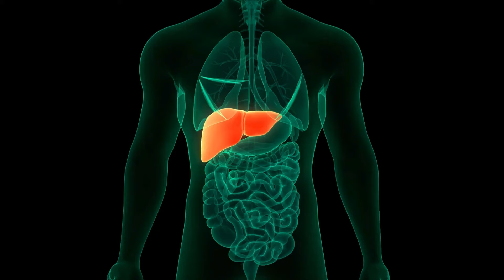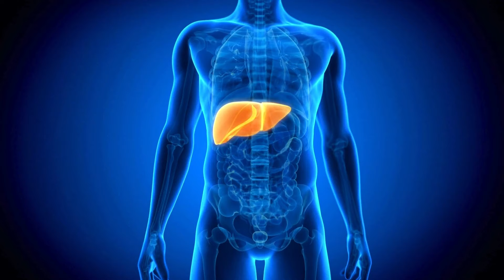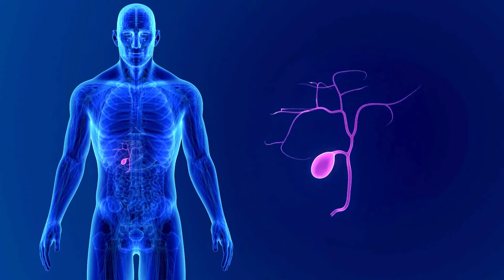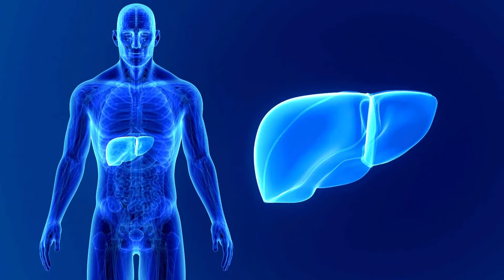Đừng Bỏ Qua 9 Dấu Hiệu Cảnh Báo Gan Đang Suy Yếu | Dược Sĩ Lan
Bệnh gan là một vấn đề sức khỏe nghiêm trọng, và việc phát hiện sớm là điều rất quan trọng vì bệnh gan rất khó phát hiện ở giai đoạn đầu. Các dấu hiệu bệnh gan bao gồm mệt mỏi, buồn nôn, chán ăn, và vàng da. Gan nhiễm mỡ, một trong những loại bệnh gan phổ biến, thường không có triệu chứng rõ rệt ban đầu. Tuy nhiên, khi bệnh tiến triển, bạn có thể nhận thấy các biểu hiện của bệnh gan như đau bụng, sưng phù, và giảm cân không rõ nguyên nhân. Nguyên nhân bệnh gan có thể bao gồm sử dụng rượu bia, chế độ ăn uống không lành mạnh, và các bệnh lý nền khác. Để ngăn ngừa bệnh gan, cần duy trì lối sống lành mạnh, hạn chế rượu bia, và thực hiện chế độ ăn giàu dinh dưỡng. Điều trị bệnh gan tùy thuộc vào loại bệnh và giai đoạn của nó, nhưng việc phát hiện bệnh gan kịp thời sẽ giúp quá trình điều trị hiệu quả hơn. Bệnh gan nên ăn gì cũng là một yếu tố quan trọng, trong đó các thực phẩm giàu chất xơ, vitamin và khoáng chất có thể hỗ trợ sức khỏe gan. Nhận biết các triệu chứng bệnh gan và điều trị bệnh gan sớm có thể giúp giảm nguy cơ phát triển các biến chứng nghiêm trọng.

0:00 Đừng Bỏ Qua 9 Dấu Hiệu Cảnh Báo Gan Đang Suy Yếu
0:26 vàng da vàng mắt
0:45 xuất hiện vết bầm tím
1:15 đau tức hạ sườn bên phải
1:39 ngứa nổi mụn trên da
2:03 nước tiểu đậm màu
2:49 phân bạc màu
3:13 xuất hiện dấu sao mạch
3:40 buồn nôn chán ăn
4:12 thường xuyên mệt mỏi
5:15 cách tăng cường chức năng gan
CÁC VIDEO LIÊN QUAN VỀ BỆNH GAN:
🔵Cô bác anh chị cần tư vấn có thể nhắn với dược sĩ Lan qua zalo 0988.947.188 nhé

© Bản quyền thuộc về Dược Sĩ Lan
© Copyright by Dược Sĩ Lan ☞ Do not Reup